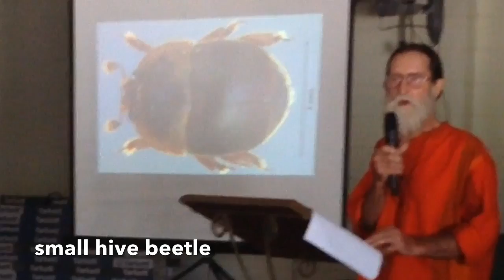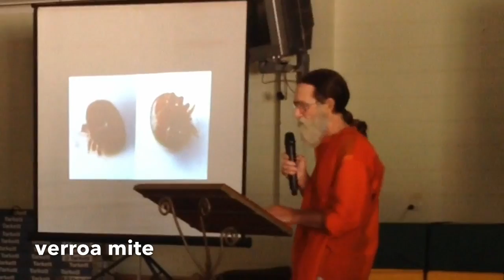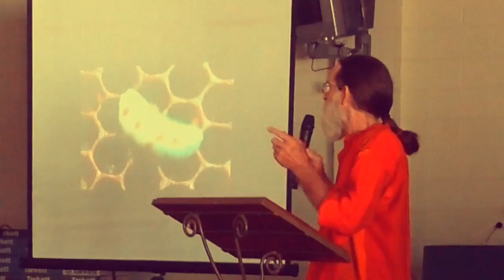'friends of the farmers' - intro day - ken wright - protecting pollinators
apiarist and organic gardener, ken wright, talks about the importance of our bees and other pollinators, outlining some of the threats to bees and beekeepers, and pointing us in the right direction to care for our pollinators and support bees and local beekeepers